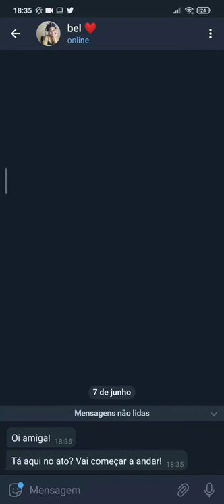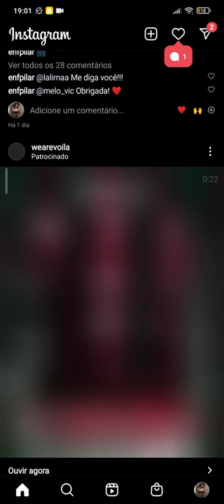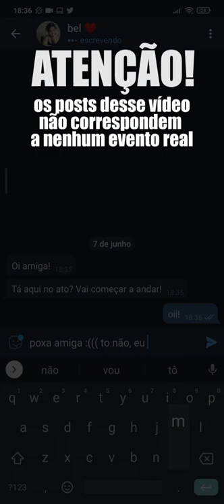Propaganda - Vídeos Experimentais TJ